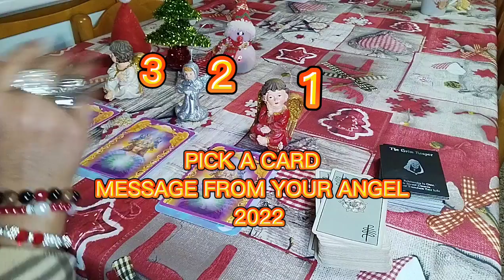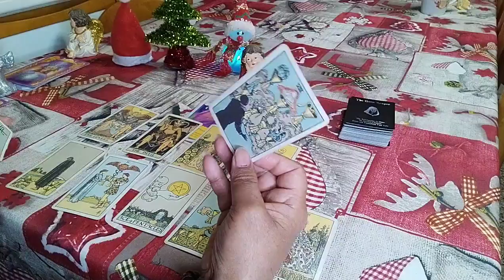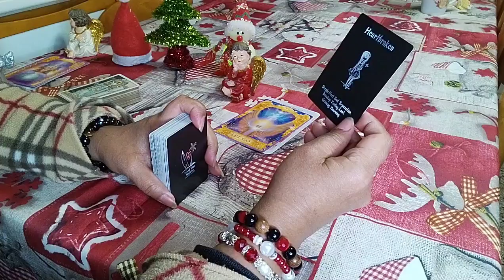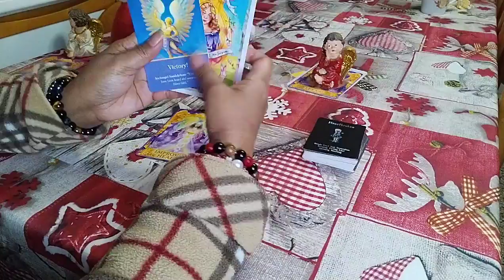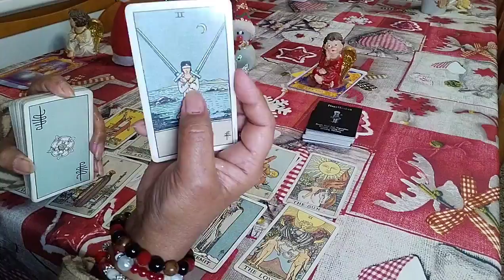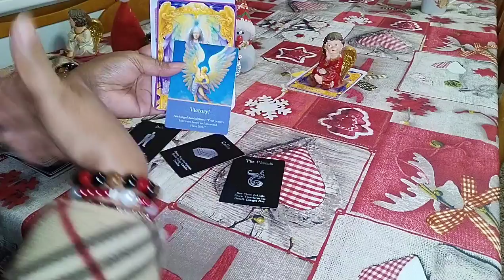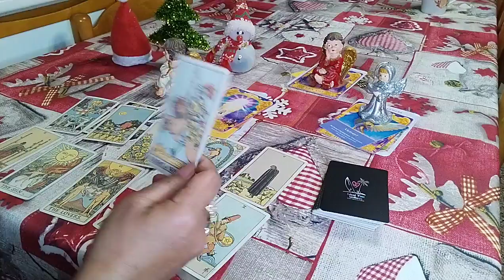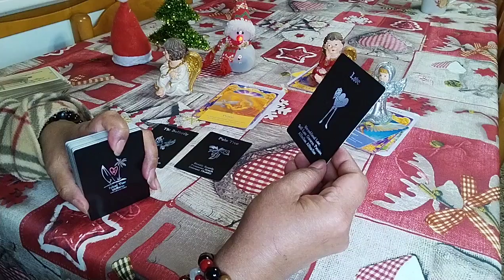PICK A CARD ,MESSAGE FROM YOUR ANGEL 2022READING,pick a card#tarot#icel77tvchannel 26 December 2021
Hi my name is icel i am from italy, my icel77tv channel my card never lie is to help you and guide you for your personal development , this is a general reading and may not resonate with everyone and  my card never lie, love lots to all ❤️
 I will be reading everyday & posteng my vedio accorgimg to my energy... stuning in to my channel , thank you for like ,commemt ,share and subscribes .

Ang channel na ito ay pinag halong tagalog at english taglish in short, maari kayong makaresonate sa pag basa ng baraha ko at may matutotonan  kayo kong paano mapag aralan ang bawat hamon at pangyayare sa indibidwal na ating pamumuhay.

Mag babasa ako ng  card ko ayun sa energy ko
hOROSCOPE READING
tagalog PICK A CARD
tagalog TAROT READING
icel77tvchannel my card never lie
daily message for all sign